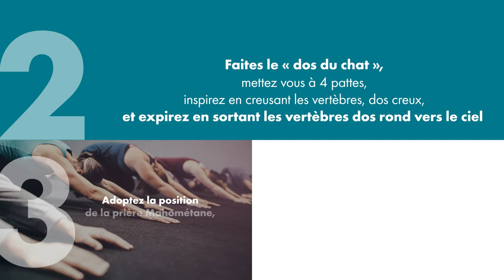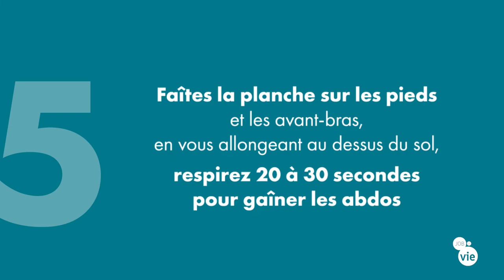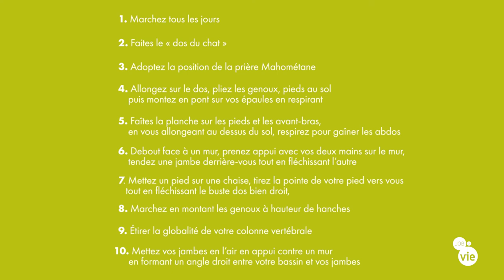10 Gestes pour combattre le mal de dos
Découvrez nos gestes et conseils pour combattre le mal de dos dont souffrent 2 salariés sur 3.